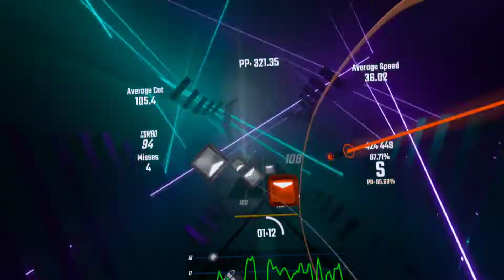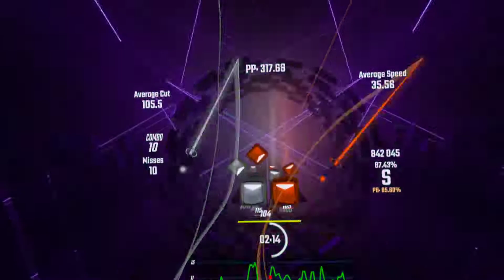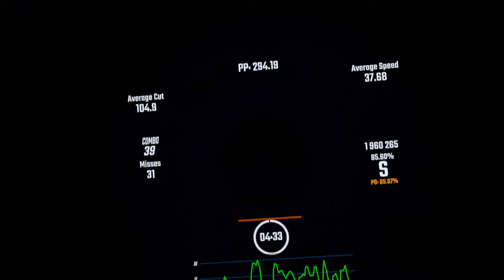The UI update!!!! | Beat Saber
This is the new UI update for beat saber. This is a bit more chill cause I just wanted to show it off ^-^